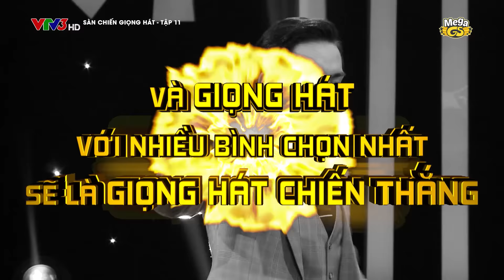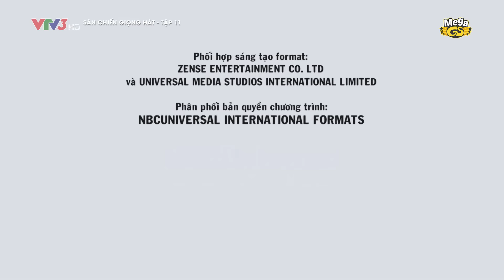SÀN CHIẾN GIỌNG HÁT - TẬP 11 FULL | Khi 4 giọng hát tuyệt vời trình diễn - chắc là yêu luôn rồi 💞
SÀN CHIẾN GIỌNG HÁT - TẬP 11 FULL | Khi 4 Giọng hát tuyệt vời tranh tài - chắc là yêu luôn rồi 💞

Chương trình “Sàn Chiến Giọng Hát” (Singer Auction) do Công ty Mega GS Communication phối hợp với Đài Truyền hình Việt Nam thực hiện. Bản quyền chương trình thuộc về NBCUniversal International Formats.